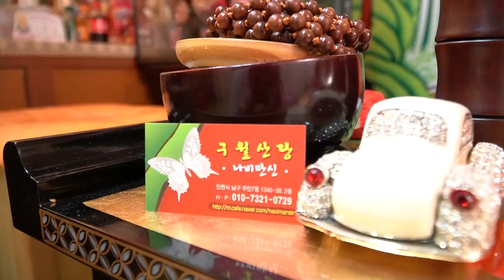인천점집 나비만신★2020년 하반기운세 개띠운세★ 서로 자존심 건들지 마세요! 띠별궁합 개띠와 잘맞는띠?